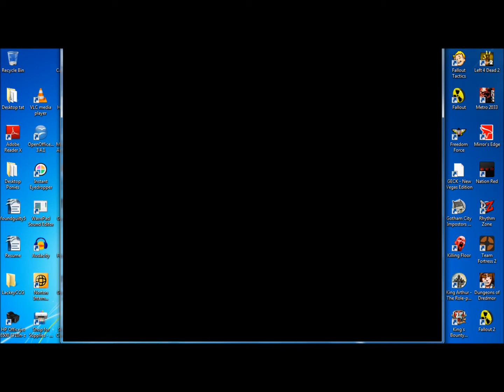The Binding of Isaac Redux: Episode two, part 1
It's Isaac time again after a little flub.